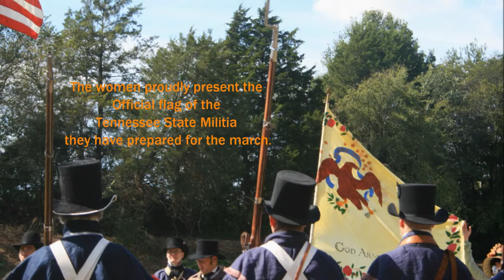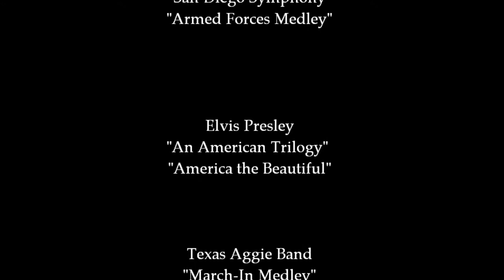Camp Blount 1813, Andrew Jackson, Davy Crockett, Sam Houston with patriotic music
Militia lineup - 1:30,  Women present flag - 2:44,  Camp Life - 3:47,
General Jackson arrives - 5:35,  Cannon fired - 8:55,  Rooster - 9:55
Photo slideshow from an event I attended in Fayetteville, TN at Camp Blount.  I used captions to tell some of the story of Camp Blount and the "Crossroads to Destiny" of Jackson, Crockett, Houston, and others.  Patriotic music with Elvis Presley and marching band medley.